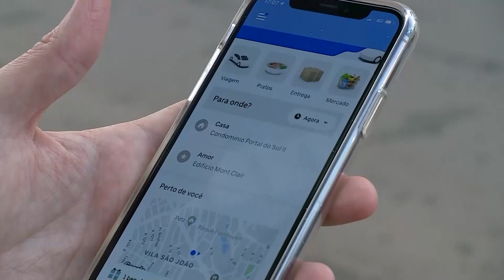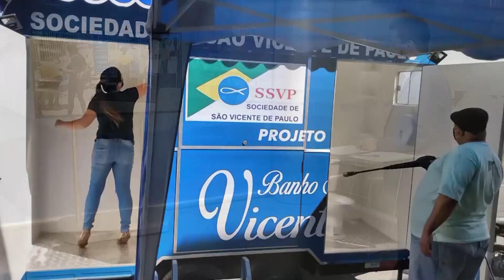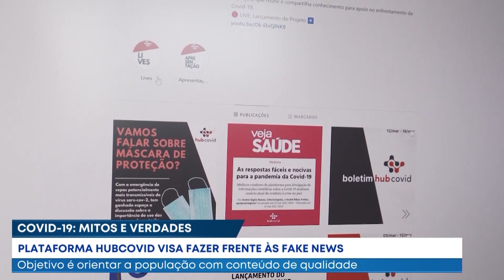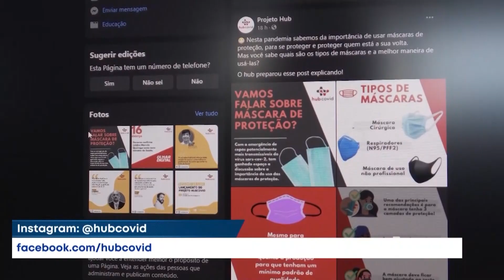Jornal Boa Notícia - 10/04/2021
Notícias da igreja no Brasil e no Mundo.